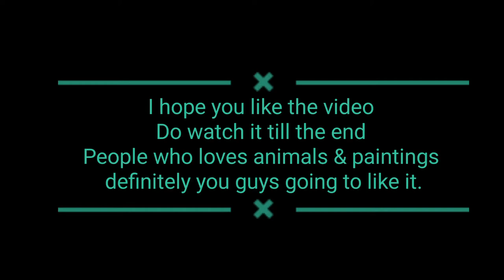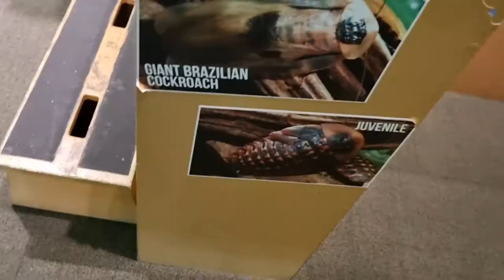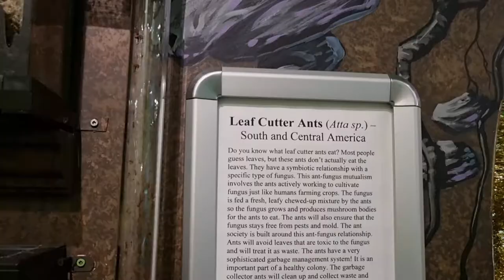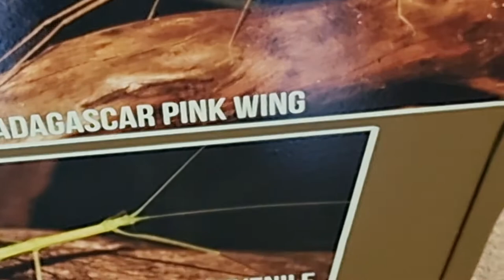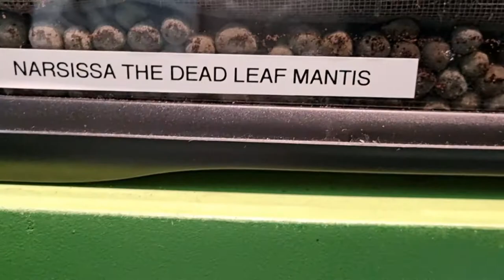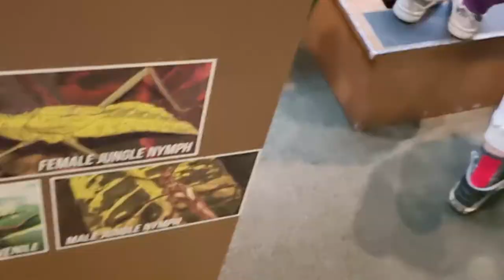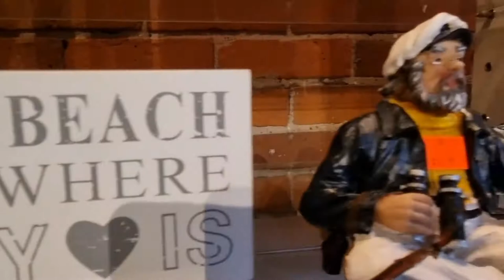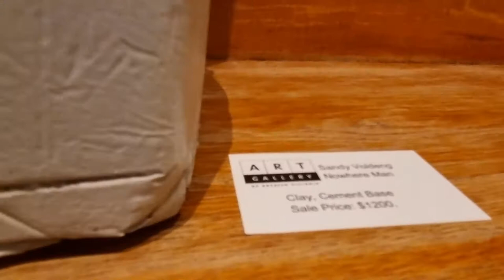Victoria Bug Zoo | Virtual Field Trip | Welcome To Zoo | Art Painting | New Exposure To Life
I decided to go on an adventure to the Victoria bug zoo, what with all the rain we are having here in Victoria. I haven't been able to get out and hike and explore as much but I still like to get out and do stuff. Especially being new to town its a good way to get out and not meet new people because you're socially awkward.